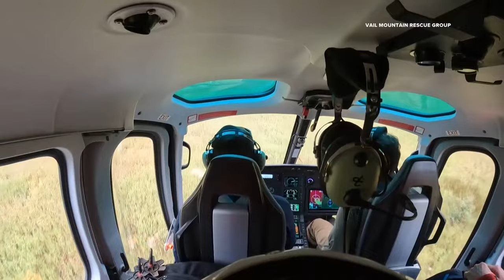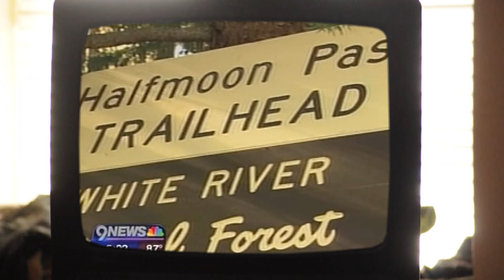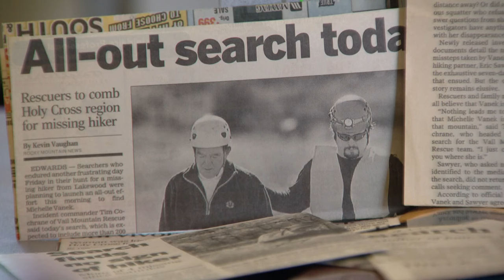Mysterious case of Michelle Vanek: 18 years after vanishing on a 14er, a clue to her disappearance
After 18 years of wondering – of questions whose answers remained frustratingly out of reach – a weather-beaten hiking boot tucked against a boulder in the wilderness south of Vail might finally have solved the mystery of a woman who vanished without a trace.

The woman’s name was Michelle Vanek. She was 35, a wife and mother of four. On Sept. 24, 2005, she and a family friend attempted to summit her first 14er, the rugged and unforgiving Mount of the Holy Cross.

They separated near the summit, and nobody ever saw her again.

The largest search in state history, carried out over eight days by more than 800 volunteers on foot and in the air, failed to unearth a single clue of what happened to her.

Not a footprint.

Not a scrap of clothing.

Not a hiking pole or a piece of her backpack or the wrapper of her last energy bar.

In that void, there was only speculation and suspicion.

Then came the discovery of the boot – the first clue ever discovered to what happened on that brisk fall day.

9NEWS (KUSA) is located in Denver, Colorado.